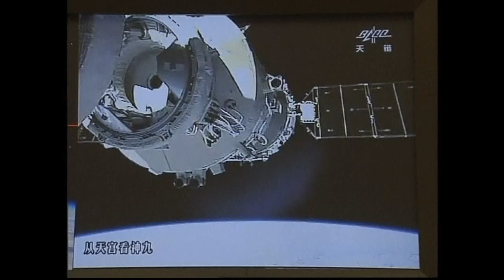Chinese astronauts return to Earth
China's Shenzhou 9 spacecraft returns to Earth, bringing to a close a space mission which saw the country's first woman in space.
Report by Mark Morris.